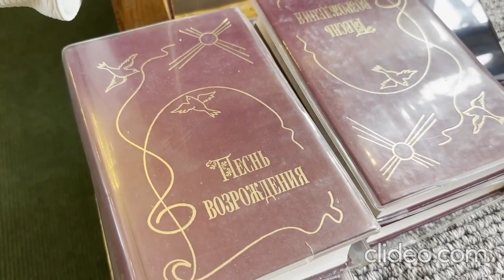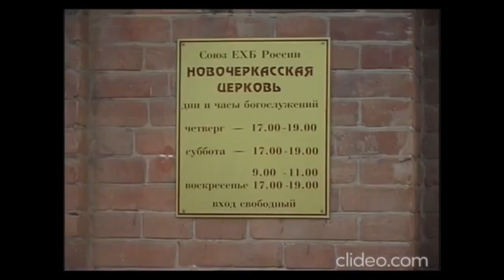Лютеранская Кирха в Новочеркасске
Церковь Евангельских Христиан-Баптистов появилась в городе в 1898 году. Архитектором проекта был выбран Николай Иванович Роллер. Здание церкви относят к неоготическому архитектурному стилю, который типичен для зданий Германии. Церковь имеет всего одну башню, в которой разместился колокол.

До периода Октябрьской революции, церковь считалась важным культурным центром города, здесь часто проходили различные концерты. Закрыта в 1932 году, богослужения возобновлялись в период немецкой оккупации в 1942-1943 годах. И только в 1990 году, здание вернули общине христиан-баптистов. В 1994 году церковь была отреставрирована и в ней возобновили богослужения.

Адрес: Михайловская ул., 159, Новочеркасск